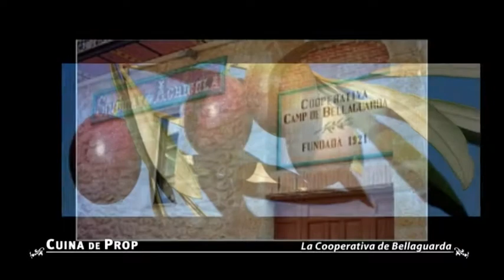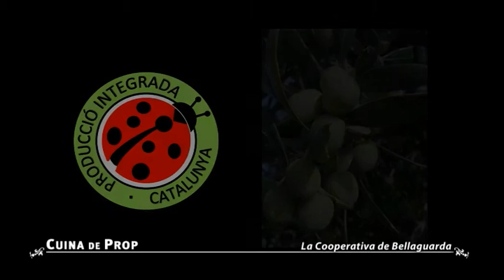Cuina de prop :: “Arròs de galta de porc i cargols” a càrrec de l’OddVar p106.v1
“Arròs de galta de porc i cargols”
a càrrec de l’Ivan García de l’OddVar

Ingredients
500gr d’arròs bomba Nomen
4 galtes de porc ibèric de Bona Carn
200 gr de cargols bullits
½ ceba
4 dents d’alls
2 pastanagues
½ pebrot vermell
½ pebrot verd
5 tomàquets canaris
1l de caldo de pollastre Aneto
200cl de vi negre
2 fulles de llorer
Herbes provençals
Sal
Sucre i pebre